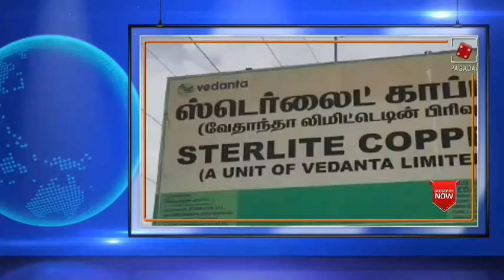அனைத்து மாநிலங்களுக்கும் corona தடுப்பூசிமத்திய அரசு விற்பனை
corona second wave#mkstalin#oxegen#gas#death#school#